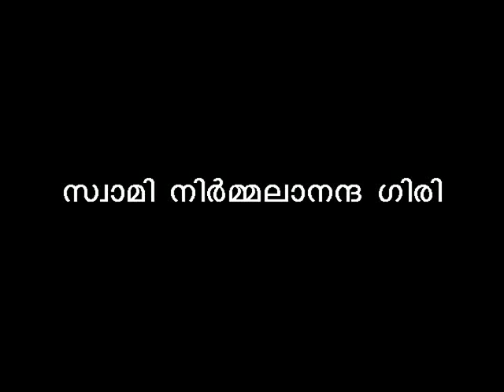SWAMI NIRMALANANDA GIRI | സ്ത്രീപുരുഷബന്ധം മാറുന്ന സമൂഹത്തില്‍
മാറുന്ന സാഹചര്യങ്ങളില്‍ മനുഷ്യനും മാറണം. സ്ത്രീ-പുരുഷ സാമൂഹിക ബന്ധങ്ങള്‍ മാറണം. സ്വാമിജി സംസാരിക്കുന്നു.